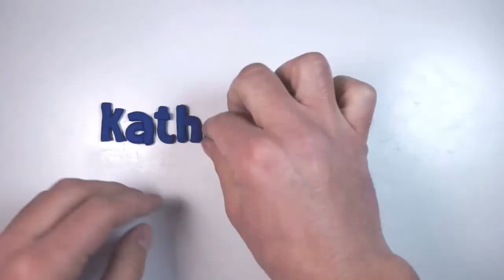Sorgt euch nicht um die weltlichen Dinge sondern lieber um die göttlichen Dinge des VATERS!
Wo ist euer Zentrum? Wo ist euer Herz? - kath.net-Video-Blog mit P. Klaus Einsle zum Sonntags-Evangelium vom 1. März 2020